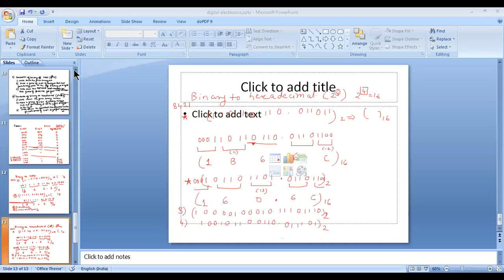beee ch8 13 august f1